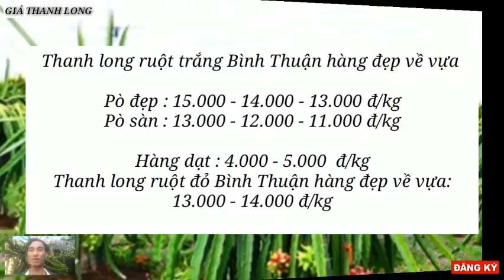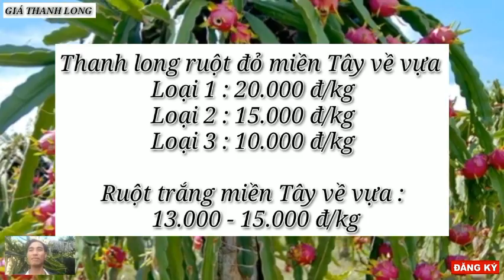Giá thanh long hôm nay 30/7/2023 -Thị trường thanh long /Giá thanh long